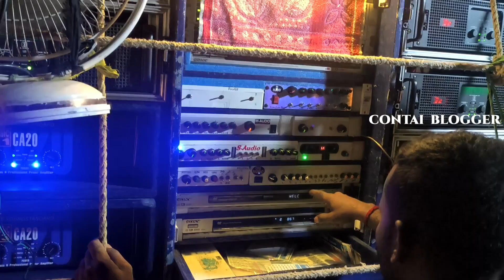Power Music New Dynamic Mid & Pop Bass Setup